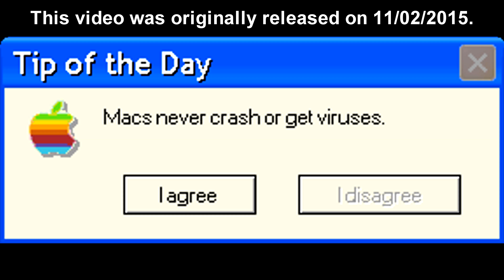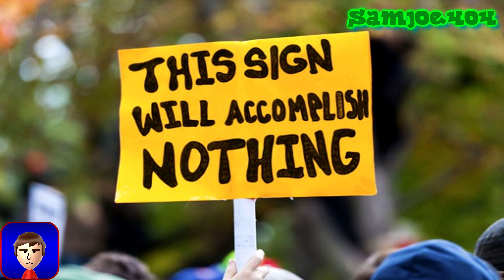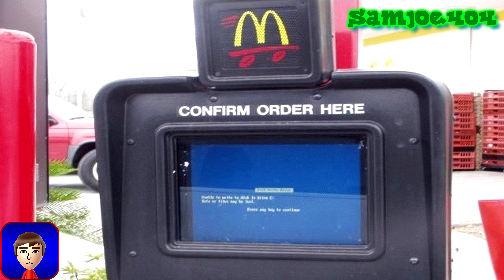Microsoft Sam reads errors and signs (S1E5.1): The Quarantine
[Originally published on November 02, 2015]
NOTE: The diary entries here are still canon, aside from the "SamJoe Error" part. (Sam didn't join what would become the Cyberwindow Studios gang until 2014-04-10.)

This is the fifth episode in this series. This is also the first video to use the intro music. STORY SPOILERS BELOW

--Story Spoilers--
Here, Microsoft Sam teleports to the internet and eventually finds his way to Bernard's Computer. He tries to teleport again, but Bernard traps Microsoft Sam in his anti-virus's quarantine.

└── (channel): 38
Series: MSreas (SamJoe Error)
Installment: 5
Season: 1
Episode: 5
Original Render Date: 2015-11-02, 1:27 AM
Re-render Date: 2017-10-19, 11:55 PM